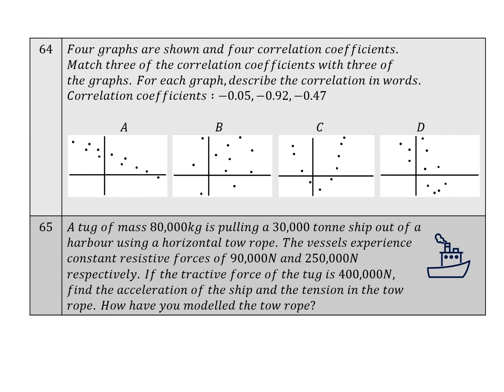Day 13 Questions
Questions 61 to 65. When you have done as much as you can, check out the solutions I have posted. Have I made a mistake? (always possible) Did we get the same answer? Did we use the same method?